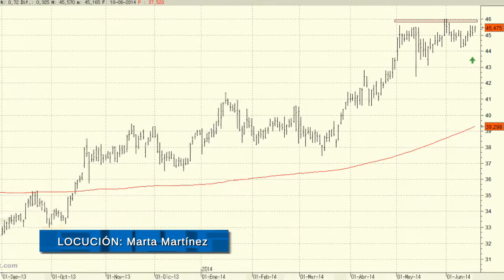Análisis técnico de Técnicas Reunidas: es muy probable que lo veamos subir hasta los 49 euros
Técnicas reunidas es uno de los valores del Ibex 35 que mejores perspectivas técnicas ofrece. Tras las subidas de los meses de marzo y abril, vemos cómo el valor se ha tomado un respiro que ha desembocado en la consolidación lateral en la que actualmente nos encontramos. A corto plazo lo  normal es que veamos la continuación de las subidas.

La confirmación del final de la consolidación actual nos haría pensar en el inicio de un nuevo impulso alcista que  podría llevar a la cotización hasta el nivel de los 49 euros. En este caso, situaríamos el stop loss en los 44,21, mínimos de lo que llevamos del mes de junio. Los buenos niveles de acumulación no hacen más que confirmar la fortaleza actual de las compras y las altas posibilidades para que veamos la continuación de las subidas.